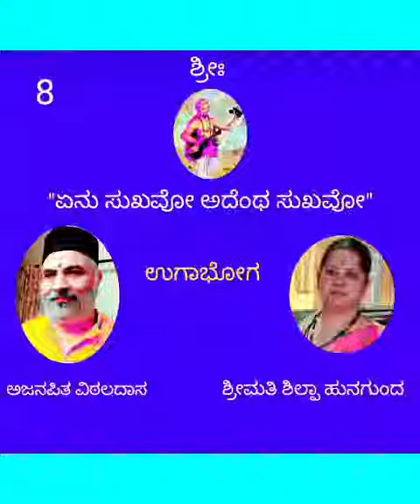ಏನು ಸುಖವೊ... ಉಗಾಭೋಗ ರಚನೆ : ಅಜನಪಿತ ವಿಠಲದಾಸ ... ಗಾಯನ: ಶ್ರೀಮತಿ ಶಿಲ್ಪಾ ಹುನಗುಂದ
Video from Krishna Hungund